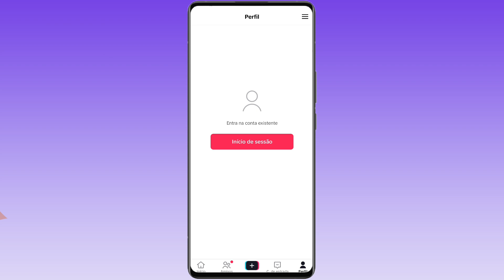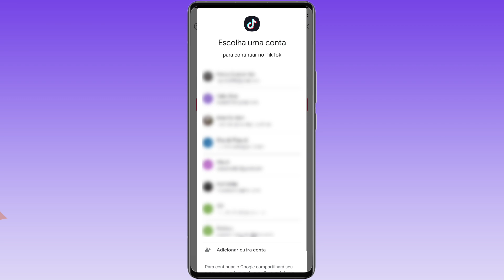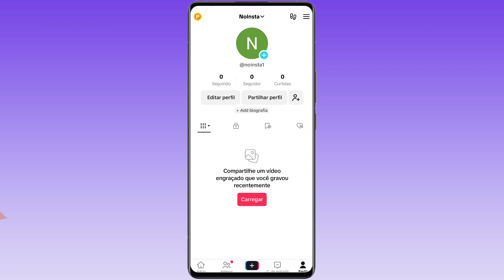COMO CRIAR CONTA NO TIKTOK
Como criar conta no TikTok? Confiram hoje como criar conta no TikTok, no vídeo mostro como criar conta no TikTok, assistam todo o passo a passo de como criar conta no TikTok.

Conteúdo relacionado:
➥ Como abrir conta no TikTok
➥ Como fazer conta no TikTok
➥ Como cadastrar conta no TikTok
➥ Criar conta no TikTok